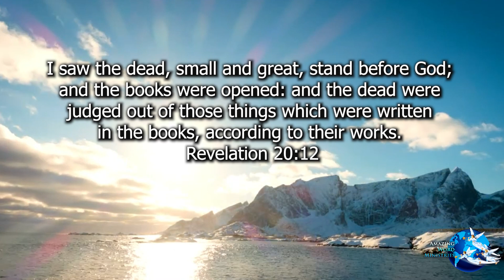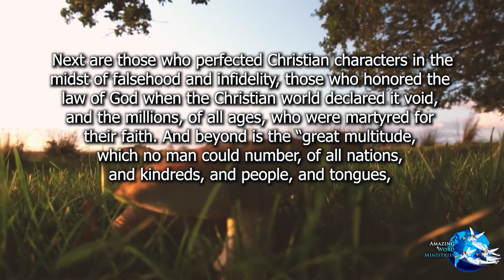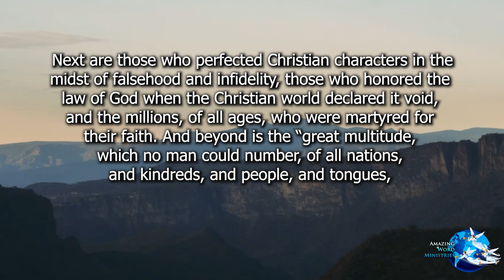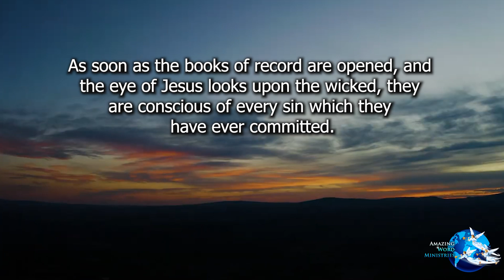Maranatha!: "The Last Judgment"-- By Ellen G. White